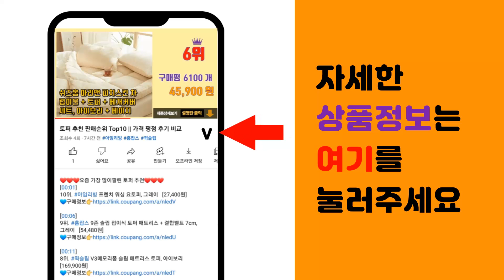스트라이프티셔츠 추천 판매순위 Top10 || 가격 평점 후기 비교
❤️❤️❤️요즘 가장 많이팔린 스트라이프티셔츠 추천❤️❤️❤️

[00:01]
10위. #102102 여성용 빅사이즈 데일리 스트라이프 긴팔 티셔츠   [14,400원]

[00:06]
9위. 캐럿 여성용 루즈핏 스트라이프 긴팔 티셔츠 [9,990원]

[00:11]
8위. 투데이앤룩 여성용 루즈핏 스트라이프 티 [10,900원]

[00:16]
7위. 나바바 NT262 여성 캐주얼 스트라이프 라운드넥 반팔 티셔츠 [15,400원]

[00:21]
6위. 베씨 여성용 포인트넥 스트라이프 반팔티셔츠 [12,900원]

[00:26]
5위. 탑보이 스트라이프 엠보 오버핏 반팔티 LW006 [15,800원]

[00:31]
4위. 네모엔룩 여성용 단가라반집업 배색카라넥 굵은 스트라이프 반팔 티셔츠 [18,900원]

[00:36]
3위. 럭키스마일 단가라 긴팔 스트라이프 롱티셔츠 [15,010원]

[00:41]
2위. 투데이앤룩 여성용 블리 스트라이프 보트넥 티셔츠 [12,900원]

[00:46]
1위. 포플러앤씨 여성용 린디 스트라이프 티셔츠 [15,990원]